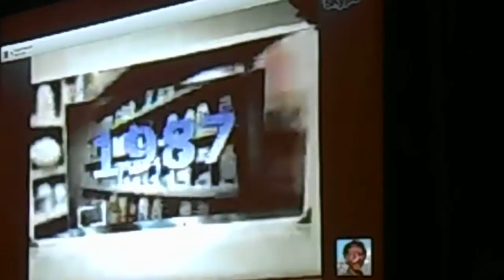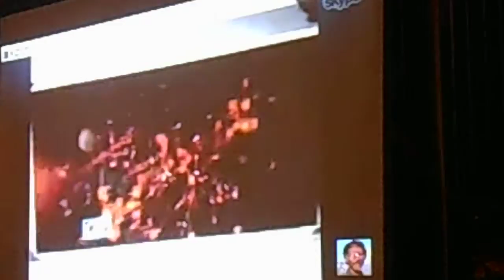Brain Health Seminar @ Stonehouse 10/29, 10/30/13 Troy Edwards, Christopher Taylor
At Stonehouse, we welcome Artists, Musicians, Performers, Company, Brides and individual to host your events, meeting, retreats as we hold the dynamic space for up to #555 guests. Including rock- walled Cave -Grotto Amour, Stone Patios, and 4 Majestic Banquet Rooms.
Hottest Event Venue! Potent with 160 years of histories, one of the kind beer lager Cave - Grotto Amour, Weddings Venue, Banquet Hall, Concert Hall, Dinner Theatre, Dance Club at Historic Gold Rush Town Nevada City, California.

Our Mission
We want you to have the experience of your life! Weddings, birthdays, graduation, retirement, holiday party, fund raising, concert, reception. We cater to your needs, wants and dreams.

The Stonehouse is nestled in the historic Gold Rush town of Nevada City, CA. Bar, club and event center: Originally built by Italian Masons and Chinese workers in 1852, The Stonehouse has served as a community cornerstone for 160 years.
The Stonehouse Old Brewery, 107 Sacramento St. Nevada City, CA  95959

Call to book your event! Set your memory in Stone!

Nikko Wu

Stonehouse Old Brewery
107 Sacramento St. Nevada City, CA 95959 USA